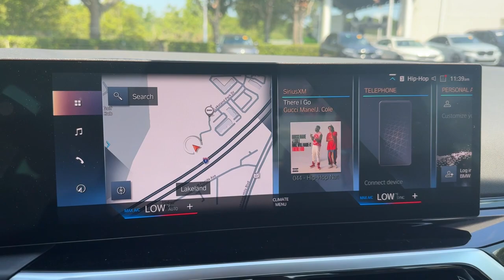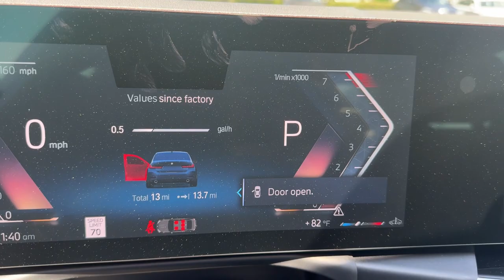2024 BMW 3_Series 330i xDrive FL Lakeland, Plant City, Winter Haven